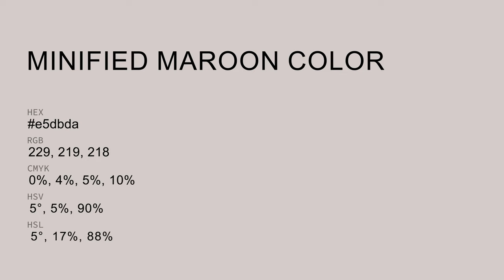Minified Maroon color e5dbda hex color - Grey color - Cool color e5dbda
What color is Minified Maroon ? e5dbda hex color - Grey color - Cool color e5dbda

Hex e5dbda Color Code is also known as Minified Maroon color.

Hex e5dbda Color code in RGB color code model is created after adding 89.80% red color, 85.88% green color and 85.49% blue color.
Hex e5dbda Color code in CMYK color (process color) code model is generated after subtraction of 0% cyan, 4% magenta, 4% yellow and 10% black.